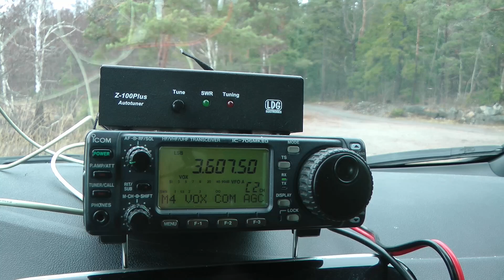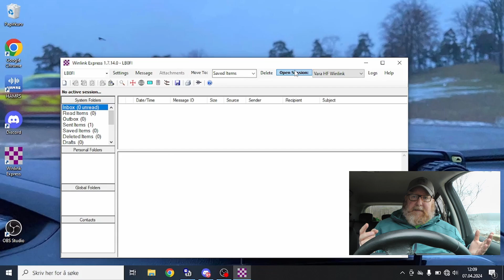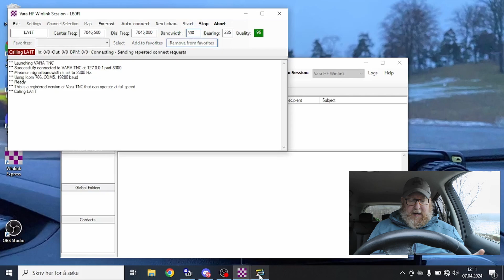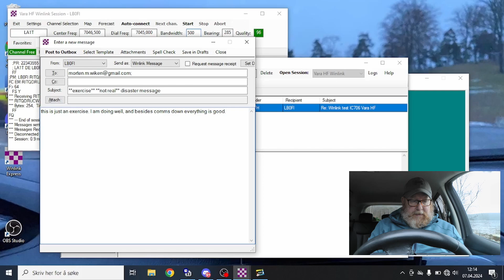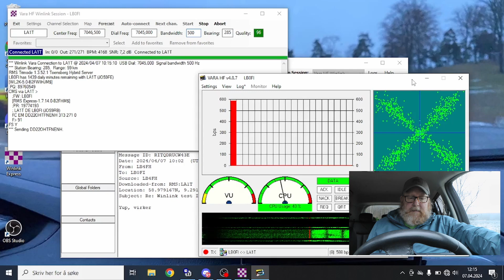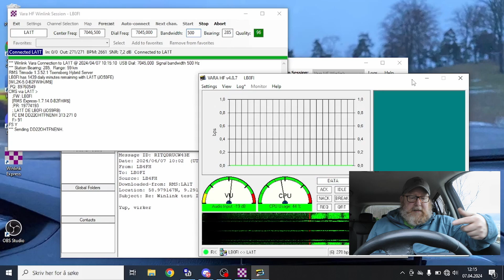Using WINLINK for EMERGENCY COMMUNICATIONS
What do you do if a disaster strikes and communications go down? How do you get messages out of your disaster area to people that aren't hams? There are many ways to do this, but Winlink is probably the most effective one.

The antenna used is a Chameleon MPAS 2.0 that I have borrowed from another ham.

Note: The antenna design is now open source and can be found on Thingiverse.